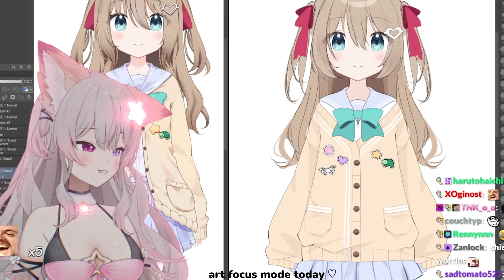Vedal Finally tells When his Next Stream Will be